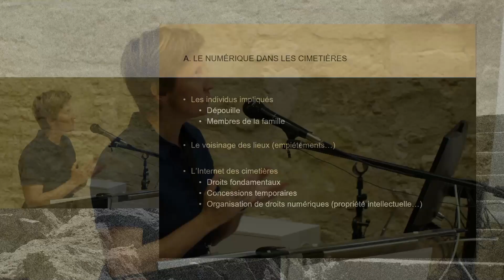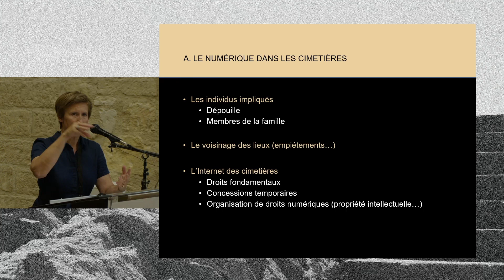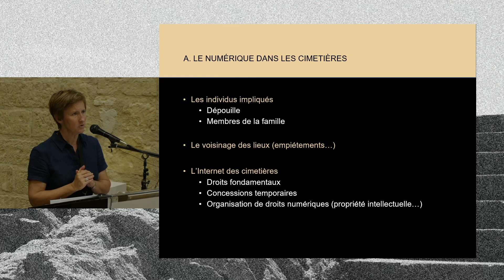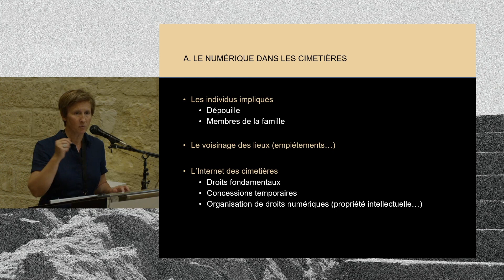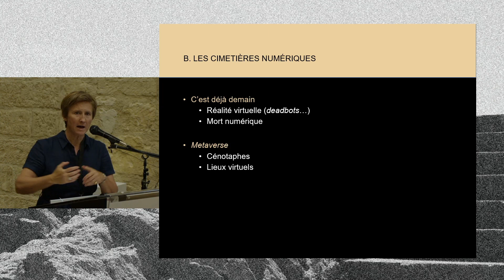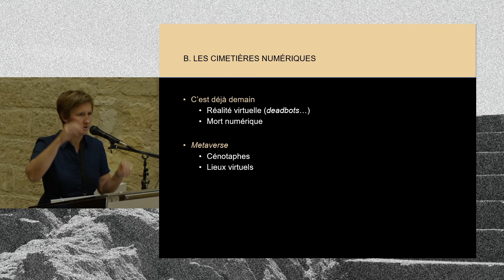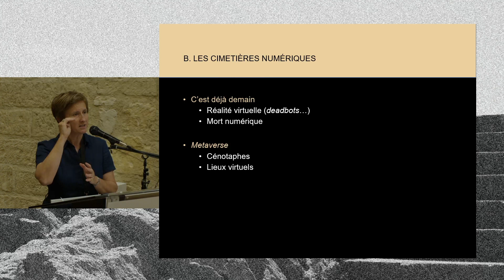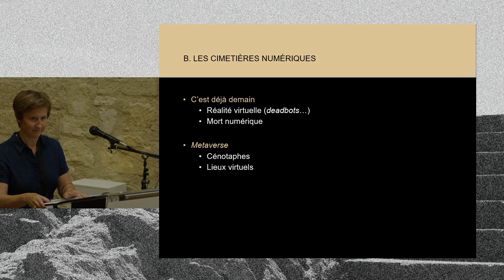Aline CHENEY DE BEAUPRÉ - Lieux funéraires, individus et architecture : un trio juridique ?